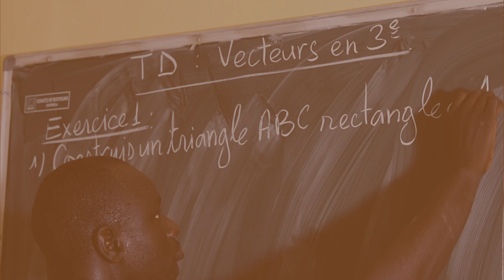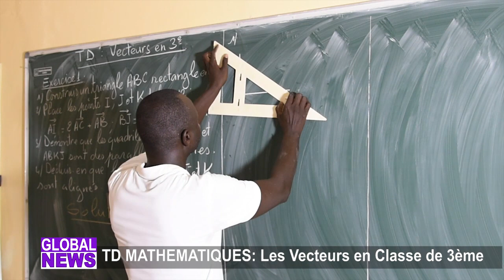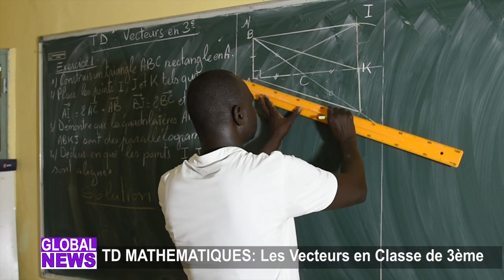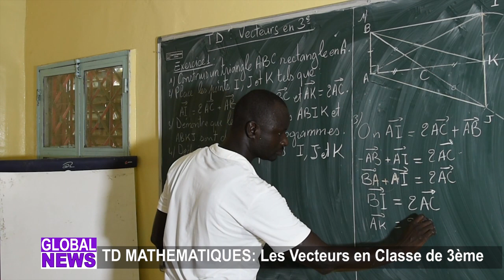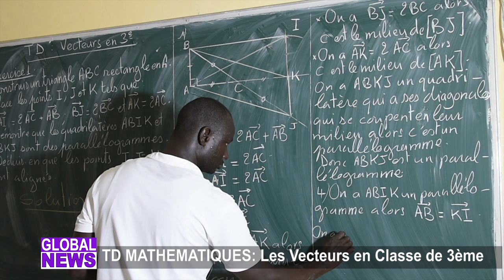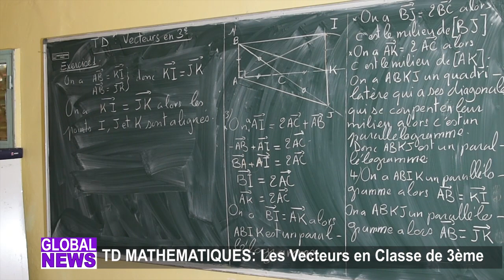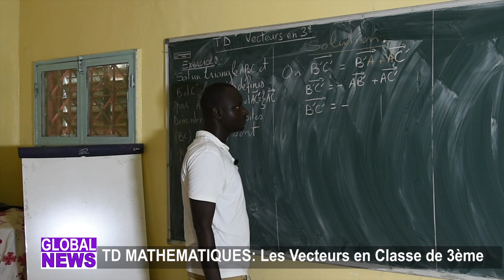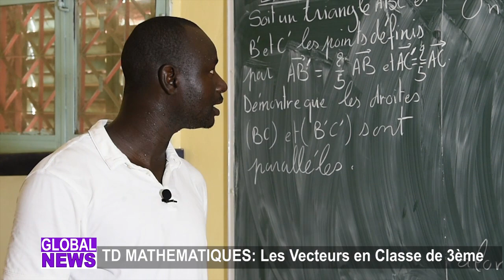TD mathématiques en classe de 3ème: (les vecteurs) par M Serigne dia WADJI